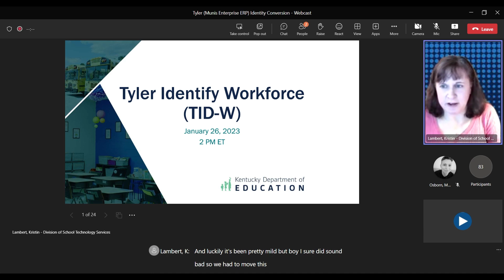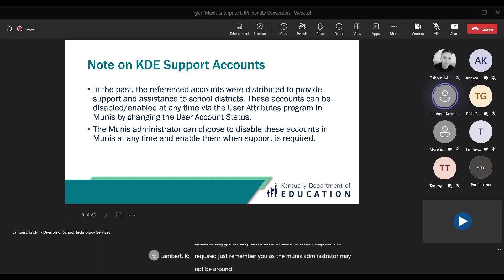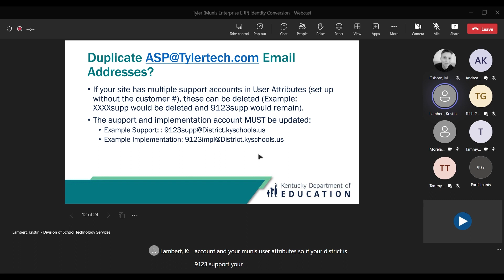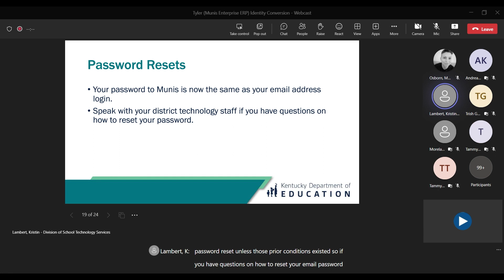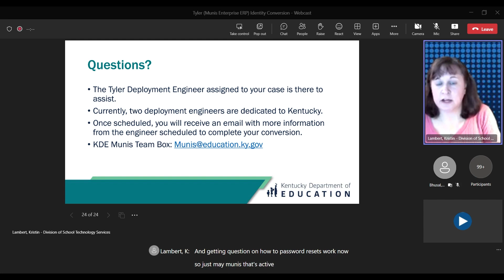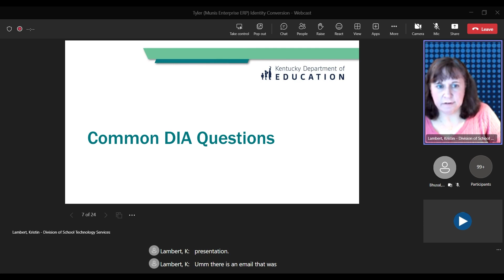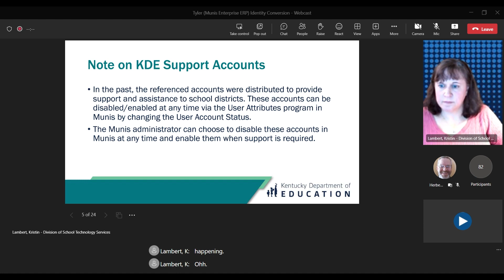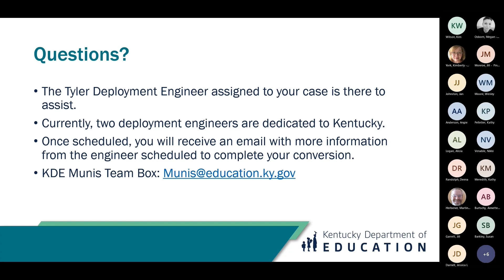Tyler (Munis Enterprise ERP) Identity Conversion - January 26, 2023